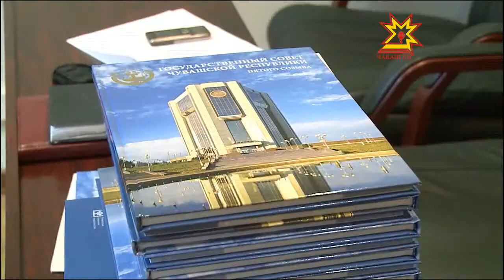Князев пулăшуçисемпе канашлать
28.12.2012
Депутат ĕçĕ - канăçсăр ĕç: пур çĕре те ĕлкĕрмелле - саккунĕсене йышăнмалла, халăхпа ĕçлемелле, унăн терт-нушине пĕлсе тăмалла, май килнĕ таран пулăшмалла.Суйлавçăсен умĕнчи тивĕçе чыслăн пурнăçламашкăн депутатсен пулăшуçисем пур. Вĕсен вăр-варлăхĕнчен халăх тарçисен ĕç-хĕлĕ те нумай килет.